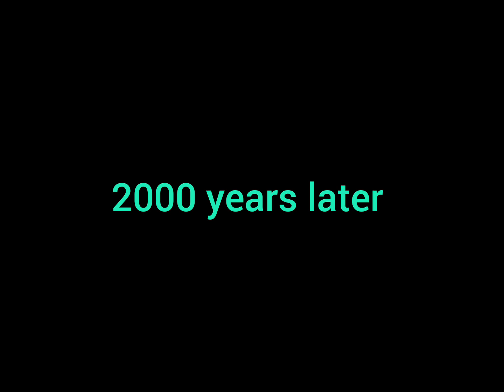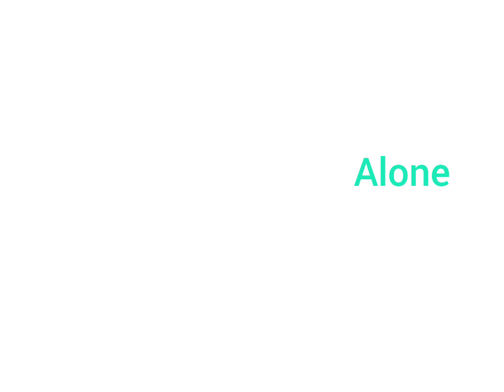tw-129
I don't own spongebob squarepants